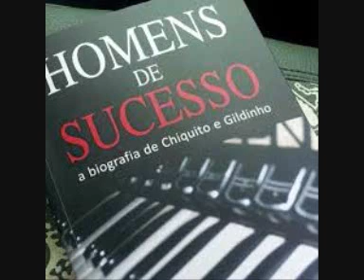GILDINHO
VAI MEU GALO NÃO SE ABAIXA , QUE UM HOMEM DE BOMBACHA NÃO SE ENTREGA ASSIM NO MAIS.